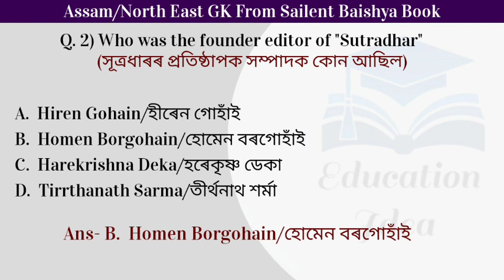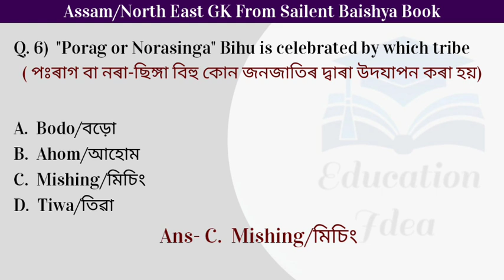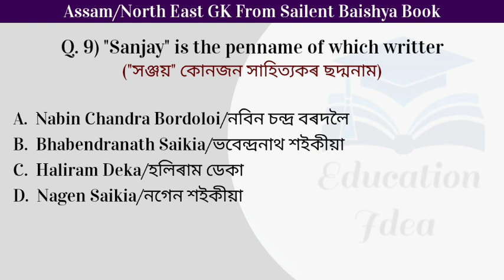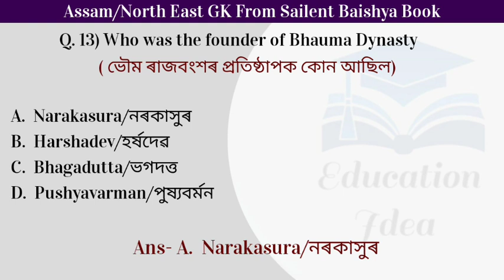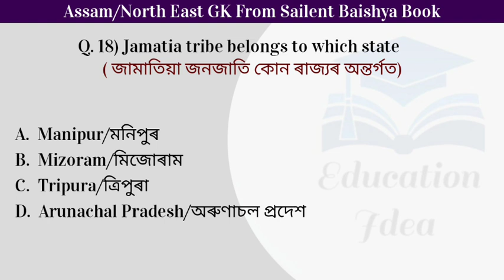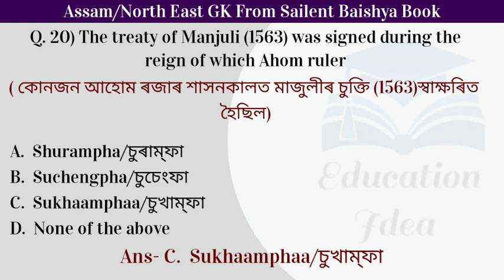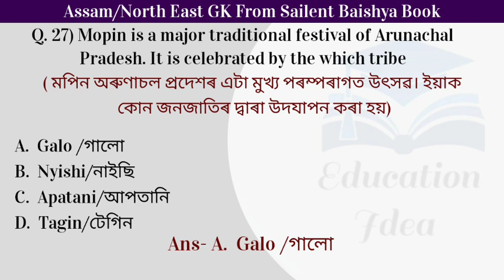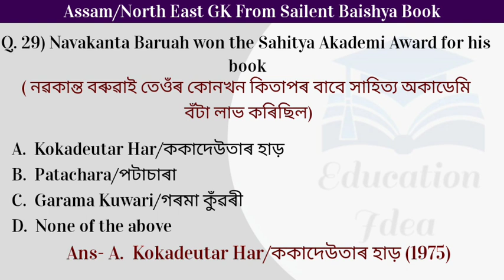Assam GK Questions From Sailen Baishya Book For ADRE & Assam Police Exams || Part 10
Assam GK Questions From Sailen Baishya Book For ADRE & Assam Police Exams || Part 10 @educationidea

Assam GK Questions From Sailen Baishya Book
Assam History Questions
Assam Art and Culture Questions
Assam Geography Questions
Assam GK Top Questions
Assam GK Questions in Assamese
Assam GK Important Questions for Assam Police Exam
Assam GK Questions From Assam Direct Recruitment Exam
Assam GK Questions From Assam Competitive Exams
Assam GK Questions From Assam police exam